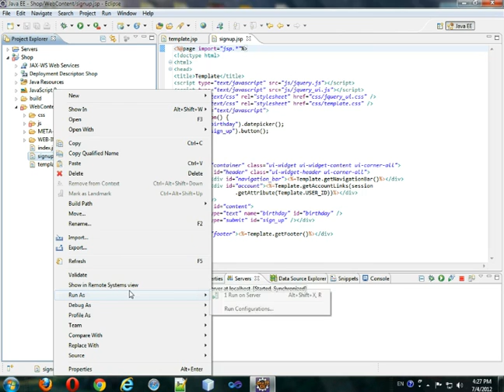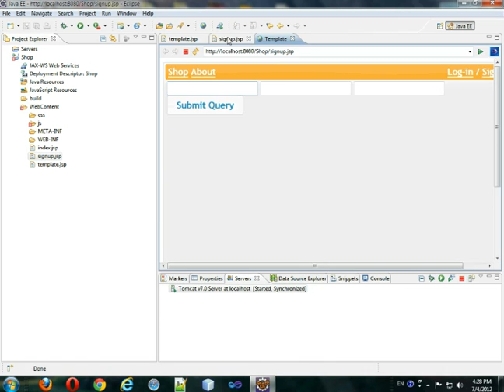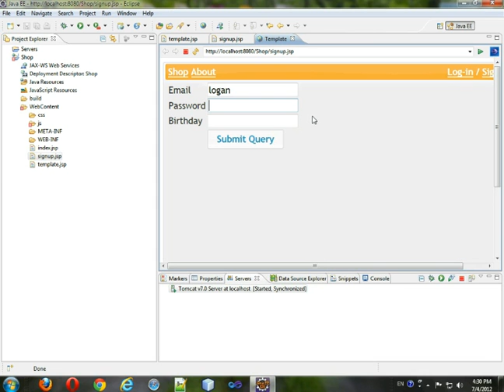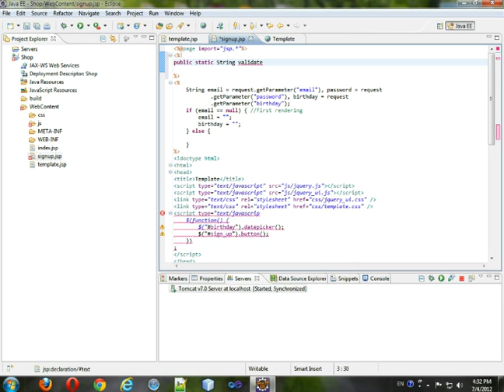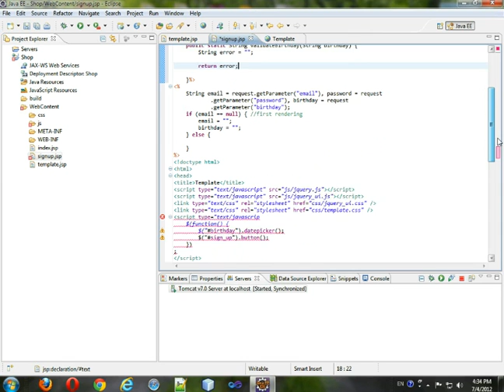Setting up your JSP environment - 7.1 Validating with JSP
These videos include a brief introduction to mostly every component of web development with JSP starting from scratch.